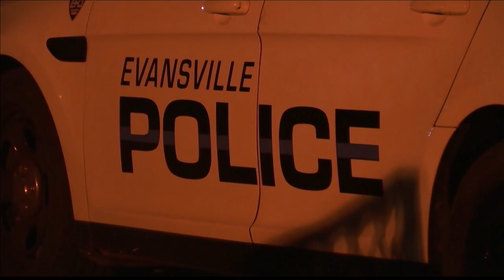Brad Byrd InDEPTH with Officer Phil Smith